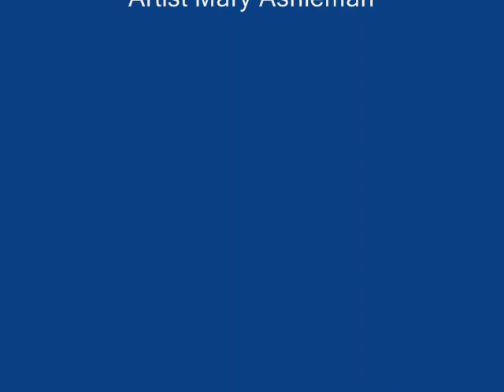Ashlemans Whimsical Pet Studio music by Alert New London.wmv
Original Artwork by Mary Ashleman Music by Alert New London